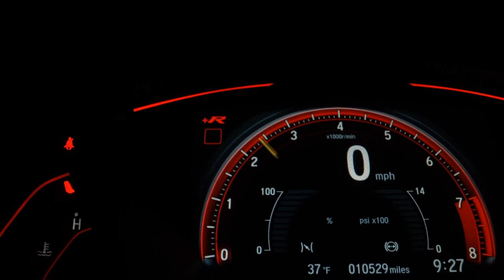FIAT 500 - 2012 - /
- veículo não se encontra na loja para a visitação somente com agendamento prévio

-  Parcelamos no cartão até 48x ( consulte condições )

-  1 parcela p/ 60 dias (consulte condições)

-  Sem entrada +60x 1.599,00 (simulação depende do score )

- Com 2.300,00 da para pagar de 2x , porque a última parcela da um desconto de 60%.

- Laudo cautelar aprovado 100% supervisão

Dados do Veículo
Veículo: FIAT / 500 1.4 SPORT AIR 16V
Ano: 2011/2012
Combustível: GASOLINA
Portas: 2 PORTAS
Câmbio: Automático
Cor: VERMELHA
KM: 147.000

✅ Air Bag
✅ Alarme
✅ Ar Condicionado
✅ Ar Quente
✅ CD Player
✅ Desembaçador Traseiro
✅ Direção Hidráulica
✅ DVD Player
✅ Encosto de Cabeça Traseiro
✅ Freio ABS
✅ GPS
✅ Rádio
✅ Rádio e MP3
✅ Retrovisor Fotocrômico
✅ Retrovisores Elétricos
✅ Travas Elétricas
✅ Vidros Elétricos
✅ Volante com Regulagem de Altura
✅ Limpador Traseiro
✅ Air Bag Lateral
✅ Trio Elétrico
✅ Piloto Automático
✅ Farol de Neblina
✅ Entrada USB
✅ Bluetooth
✅ Porta Copos
✅ Direção Elétrica
✅ Ar Digital